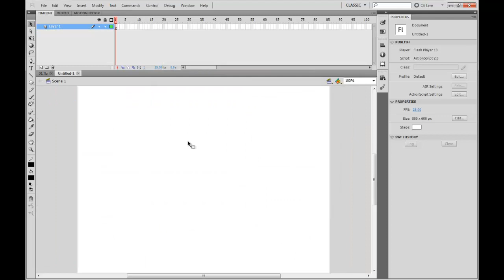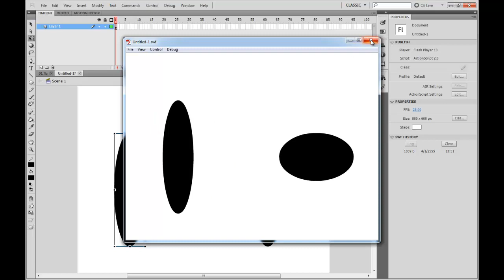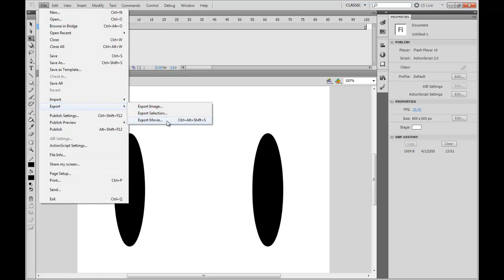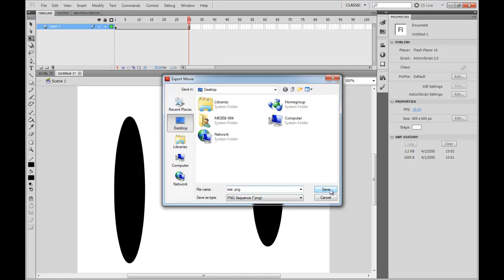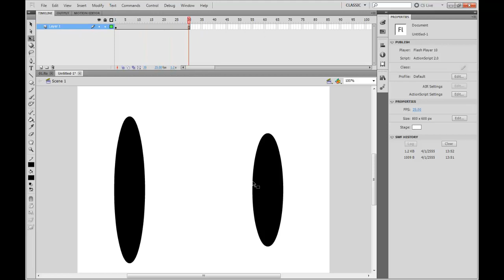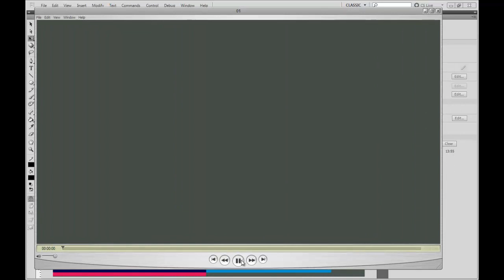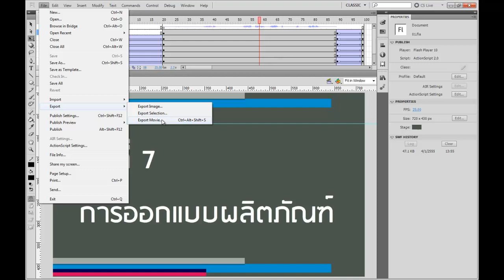MESISE.COM - สอนการ Export หนังใน FLASH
ผมนิติคุณ ยุกตะนันท์ จะมาสอนการใช้โปรแกรม FLASH ในการเอ็กพอร์ตออกมาเป็นหนัง และยังสอนการแบ่งการของซิมโบ 2 ประเภท ระหว่าง มูวี่คลิปกับกราฟิค ที่มีข้อแตกต่างกันออกไป โดยมีตัวอย่างให้เห็นอย่างชัดเชน เพื่อประโยชน์สุขของชาวเรา ในการเรียนรู้โปรแกรม FLASH กับเว็บ mesise.com ครับ

ติดปัญหาอะไีรสอบถามเพิ่มเติมได้ที่

เพีัยงแค่คุณคอมเม้นใน FACEBOOK ก็พอครับ ^^